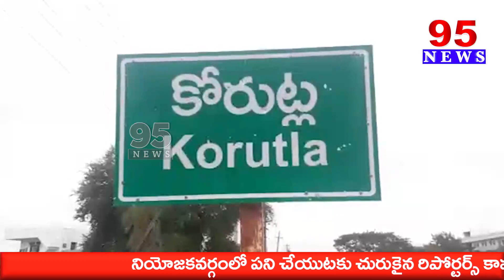కోరుట్ల పట్టణంలోని ఎమ్మెల్యే కార్యాలయంలో ఉచిత క్యాన్సర్ స్క్రీనింగ్ మెగా వైద్య శిబిరం || 95 NEWS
95  News is a New age  channel that provides unbiased and comprehensive news and entertainment programs in Both Telugu states and India.

95 News delivers reliable information across all platforms: TV, Internet, and Mobile.